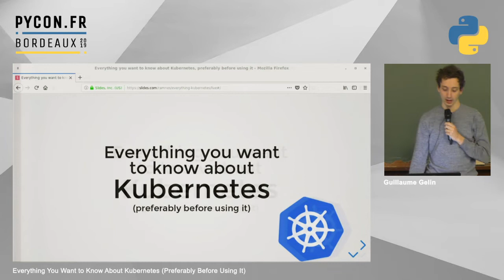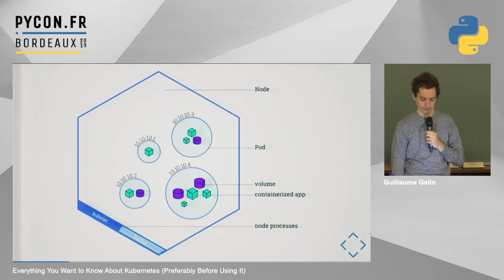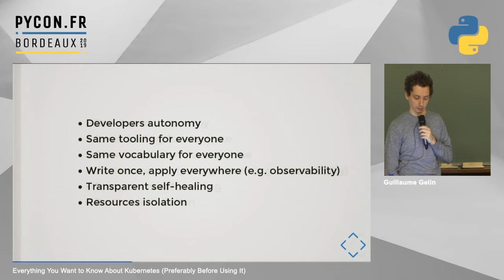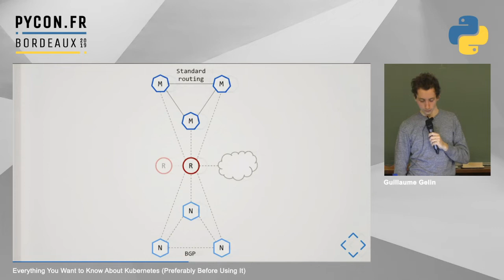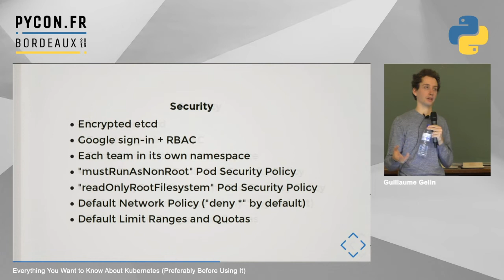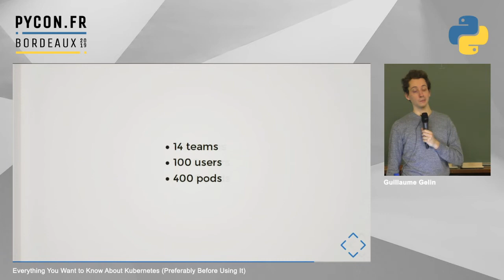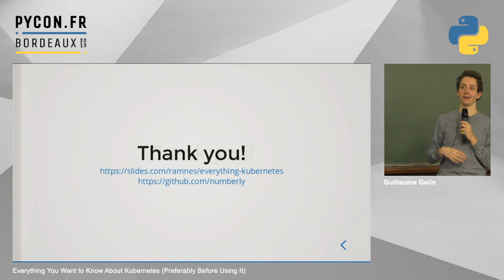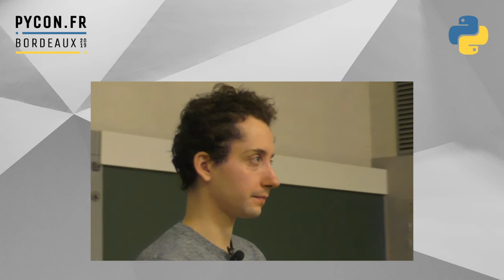PyConFR 2019 - Everything You Want to Know About Kubernetes - Guillaume Gelin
PyConFR 2019 - Everything You Want to Know About Kubernetes (Preferably Before Using It) - Guillaume Gelin

There is a lot of hype about Kubernetes those days, but do you know what Kubernetes really gives you, out of the box? Not as much as you might expect.

« Kubernetes is a platform for building platforms. It's a better place to start; not the endgame. » Kelsey Hightower (Developer Advocate at Google)

In this talk, I will present my experience as a software engineer who started building a bare-metal Kubernetes cluster without much knowledge in networking or other low-level infrastructure concepts, but with a developer background and mindset that ended up being quite useful.

- Chapter I. The Origins
  - Where we are coming from
  - Kubernetes overview
  - Why Kubernetes
- Chapter II. Minimum Viable Cluster
  - Requirements we settled on
  - Choices we made
  - What you get (or miss) at this point
- Chapter III. Going Further
  - A few more choices
  - Tools we decided to use
  - Tools we developed ourselves
- Chapter IV. Nowadays
  - Live demo (maybe)
  - Current platform status
  - Next steps
- Chapter V. Step Back
  - Our opinion on Kubernetes
  - Recommendations